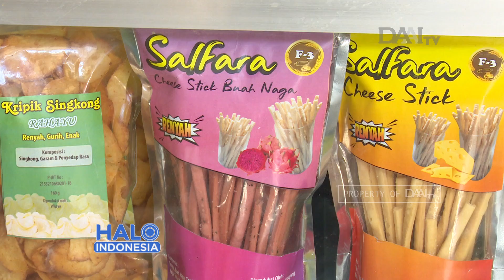Talk Show Halo Indonesia I Berbagi Rezeki Melalui Roti (2)